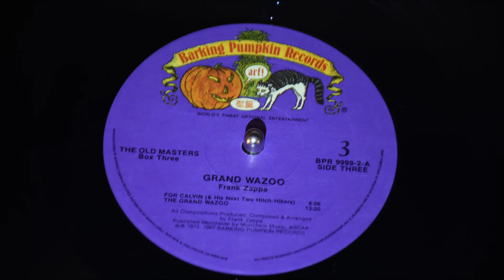Frank Zappa - Grand Wazoo - Grand Wazoo (Vinyl Rip)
Song: Grand Wazoo
Artist: Frank Zappa
Album: Grand Wazoo
Release Year: 1972
Genre: RIO / Avant-Garde Progressive Rock

This audio and video segment content, is for demonstration purposes only - Demonstrating the analog LP record audio format to new listeners and record LP audiophiles - ALL AUDIO WORKS/CREDITS IN THIS VIDEO BELONG TO (Frank Zappa music/band), artists, and/or it's copyright holders - No revenues or exchanges is being produced by use(s) of this video and it’s contents, Contents are CONSIDERED TO BE SCRICTLY - in " FAIR USE " of copyright materials.